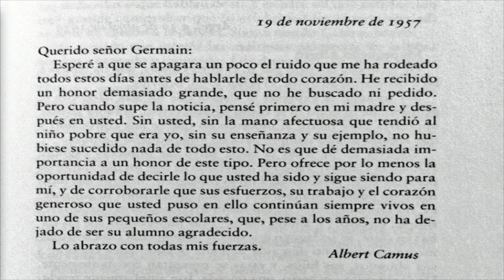"Crear un espacio para la lectura en casa es primordial para desarrollar el habito" Patricia Medina